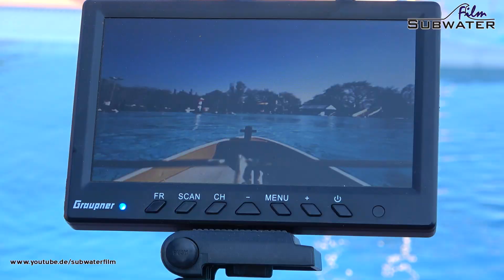Fantastic Selection RC Ships| MODELLBAU LIVE in Bad Bramstedt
MODELLBAU LIVE 2022 - A bunch of international rc vessels head to Bad Bramstedt took place at last! To the Modellbau LIVE! we´ve been there for you, also looking vor new models.
Guests traveled from far away to take part. With sunny weather and good mood, all visitors enjoyed the event.

So let´s start...  an have fun watching.

German Version:

Endlich wieder da: die Modellbau Live Veranstaltung. Sie fand auf Grund von Corona noch gemäßigt statt, aber der Spaß blieb nicht auf der Strecke.
Das RC-Modell-Event Modellbau Live präsentierte sich mit einer Unzahl von verschiedenen Modellen. Auch diesmal reisten Gäste von weit her an. Bei strahlendem Wetter und guter Laune konnten alle Besucher die Veranstaltung genießen.

Viel Spaß beim Zuschauen und mitreden.